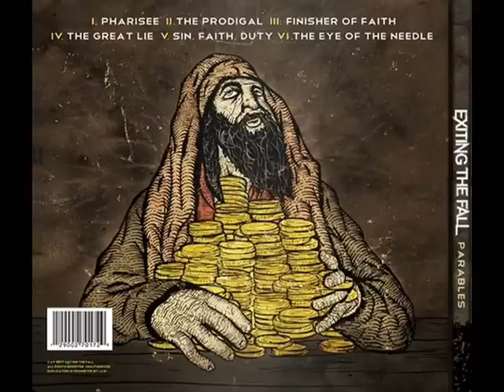Exiting The Fall - The Eye Of The Needle [Lyrics]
Lyrics:
We bow our heads,
But i don't mean what I pray.
I know i'll turn back to You and sin again.
My throat is strong, but my voice is so weak.
We claim to be moving mountains,
but all i see is a running mouth.
This greed consumes me.
I build a bridge that can't hold the weight of my sin and i fall.
I fall face down,
but i cry out in pain.
I can't stand to see my life as fake!
Only my God, My Real Master,
can see the wreck that i am and love me the same.
i build a . . . . Down.
If God is for me,
Who can be against me?
Make the mistake me showing your face!
There will be blood as i learn to disobey my flesh.
I'll stand up and when i'm knocked back down
i'll get up and when they tear me down
I won't give up because I found Love.

Artist: Exiting The Fall
Album: Parables
Genre: Post-hardcore
Members:
Matt Vacaro- Vocals
Kevin Klein- Guitar
Filipe Inacio- Guitar
Jon Miller- Drums
DJ Williams - Bass
Hometown: Beverly, MA
Record Label: Unsigned
About:
 If I had the gift of prophecy, and if I understood all of God's secret plans and possessed all knowledge, and if I had such faith that I could move mountains, but didn't love others, I would be nothing. 1 Corinthians 13:2

1. Intro
2. Pharisee
3. The Prodigal
4. Finisher Of Faith
5. The Great Lie
6. Sin. Faith. Duty
7. The Eye Of The Needle

Bio:
 Exiting the Fall is a Post-hardcore band from Beverly, MA who's only goal is to honor and glorify Jesus Christ through their music and lives. These five individuals strive to show the love of Jesus Christ while playing the music they love. In the Summer of 2009, they released their EP, Beyond the Experience and are planning on recording their full length album, Parables, in February and releasing it sometime later in the Spring of 2011, while planning on playing multiple shows and a summer tour.